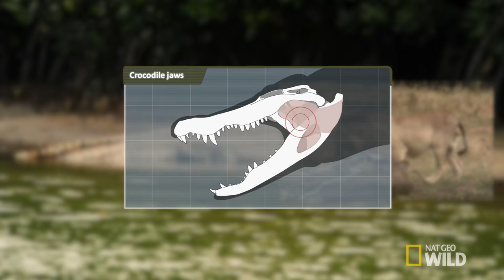Lethal Jaws | Animal Armory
A crocodile’s jaws are the most powerful in nature, crushing victims with 3,700 pounds of force.

About Animal Armory:
This high-impact limited series reveals animals using their natural weapons and skills to dominate and win the brutal battle for survival. Watch as wildlife prevail with the use of teeth and claws, camouflage, venom and even spit to overcome prey and defend against attacks. Only the strongest will survive, win the right to mate, and ensure the continuance of their bloodline.